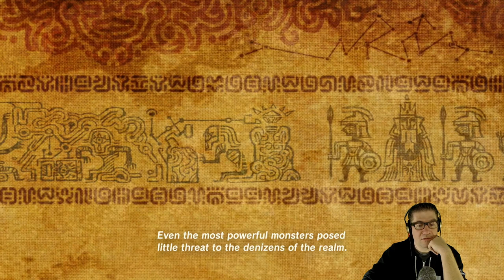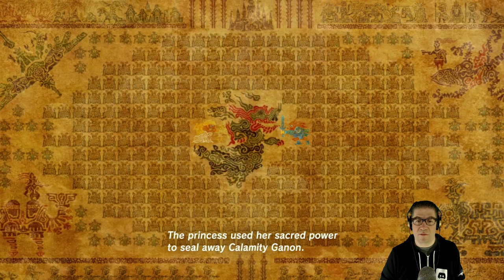Zelda: Breath Of The Wild - CodePrime8 - Episode 4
In this episode of Zelda: Breath Of The Wild, I captured my first horse! I named it "Cow" :) And we finally got to our destination. WHEW. Love you all!!!